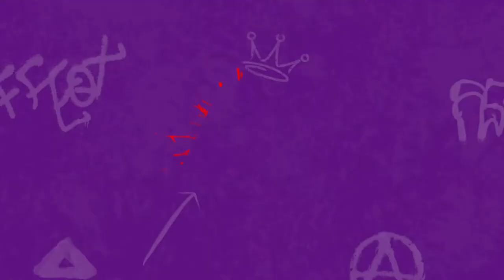Godskin Duo - Elden Ring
When you think you beat the boss, but then his homie shows up